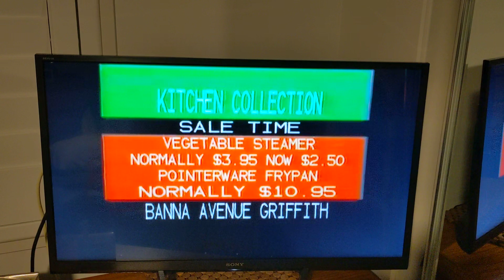MTN9 Commercial Kitchen Collection Griffith 1979